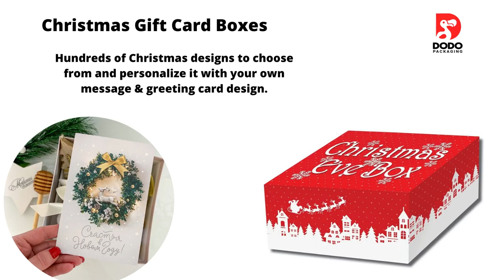Christmas Boxes | Christmas Treat Boxes | Happy Christmas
Check out our Christmas gift box selection for the very best in unique. You can have any kind of Christmas treat boxes like:
Christmas Cookie Boxes
Christmas Window Boxes
 or any other product boxes or gift packaging at biggest online packaging store USA with free shipment. Click here for discount offers.